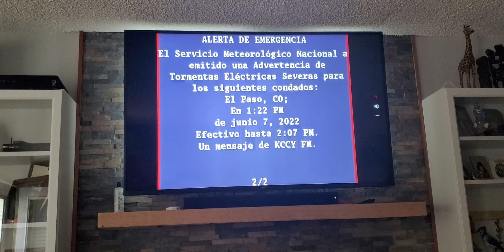nightmare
WHY DOES HE SOUND SO SHITTY